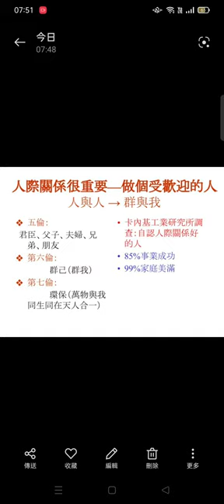2024 08 17#人際關係 很重要，做個受歡迎的人